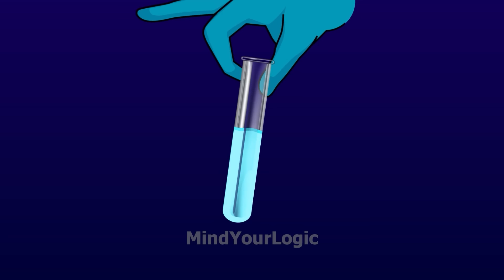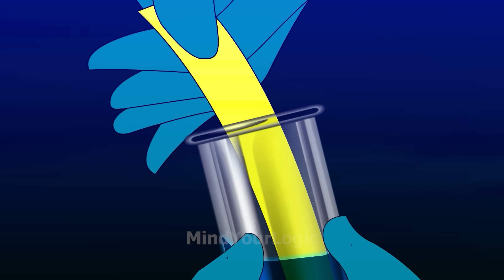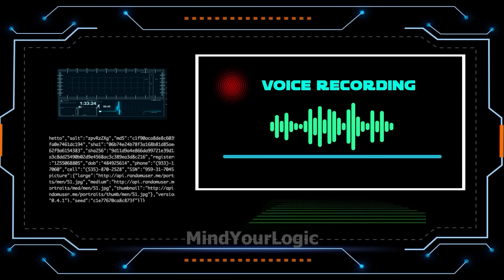Episode 104 - చేతబడి నిజంగా జరుగుతుందా ? Podupu kathalu - Riddles in Telugu